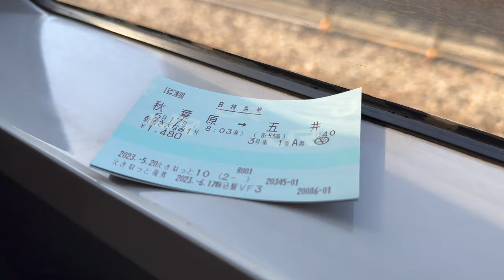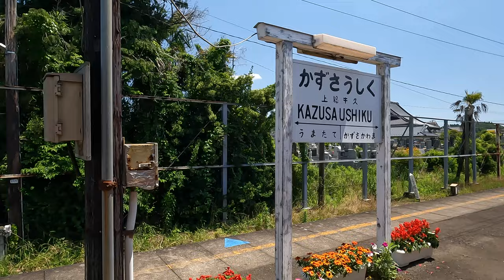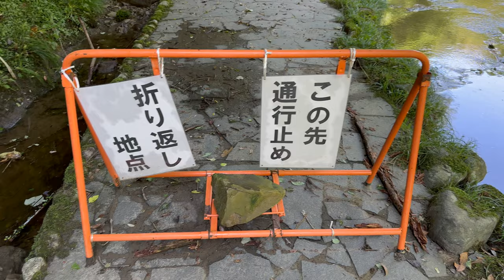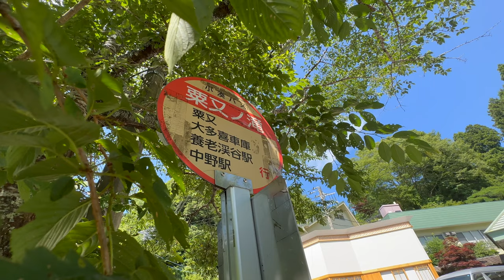【一人旅】養老渓谷温泉♨️旅行’23① 一日目はトロッコ列車に乗って粟又の滝へ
2023年6月に千葉県の市原市と大多喜町に広がる養老渓谷を週末を使って一泊二日で旅行しました。
一日目は五井駅からトロッコ列車に乗って養老渓谷へ。そこからバスに乗り粟又の滝と周辺の遊歩道を散策しました。
遊歩道は一部通行止めがありましたが時期によって状態が変わりますので事前に調べた方が良さそうです。

2023年の台風13号によって養老川が氾濫して養老渓谷が氾濫し宿泊した鶴乃家さんも被害を受けています。徐々に復旧している様ですが、まだ元に戻ってはない様ですのでご注意ください。

※一部五位というテロップがありますが、五井が正しい表記です。

●動画撮影
・GoPro HERO10 Black：

○目次
0:00　秋葉原駅から特急さざなみに乗って千葉県へ
1:06　小湊鉄道の房総里山トロッコ列車に乗車
6:42　バスに乗って粟又の滝へ
7:12　粟又の滝と遊歩道散策
11:18　ソフトクリームを食べたらバスで戻ります